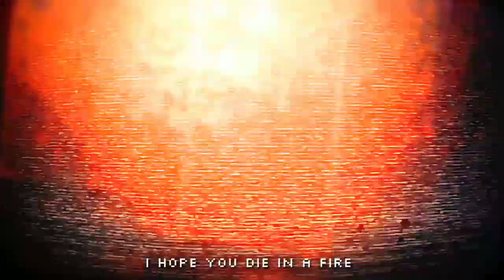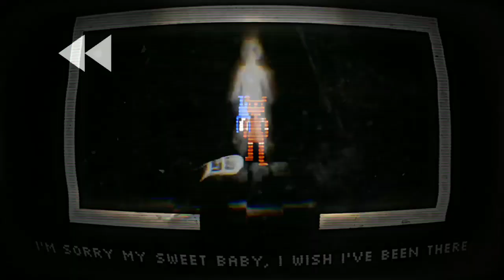It's Been So Long X Die In A Fire